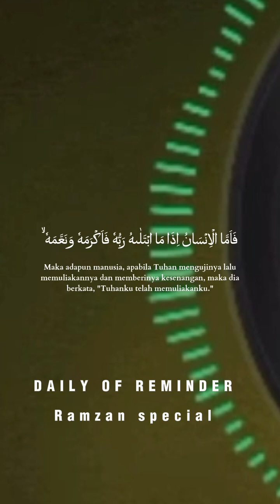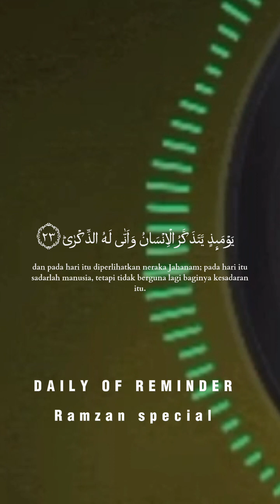Going to stright path toward Allahalmity |ILovUAllah youtube friday emotional whatsappstatus #